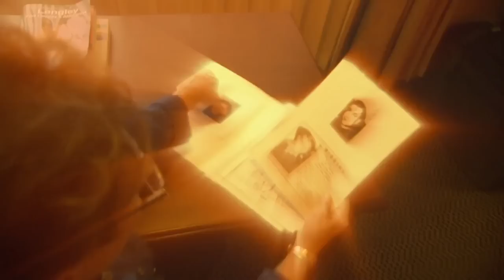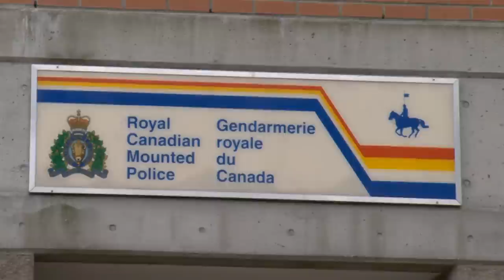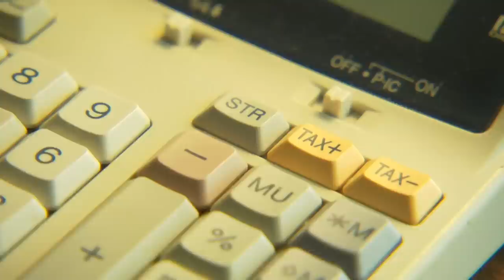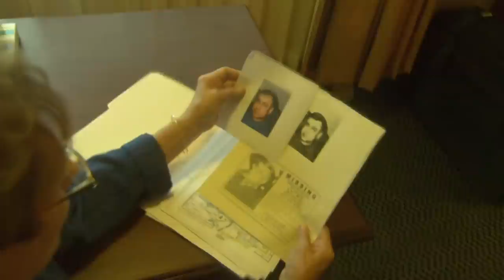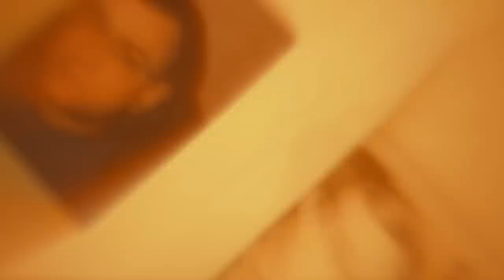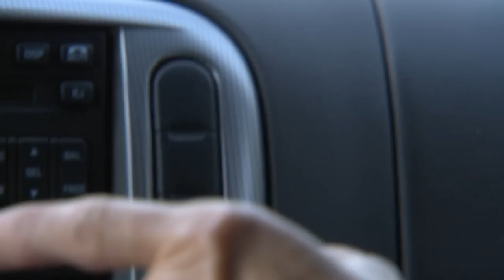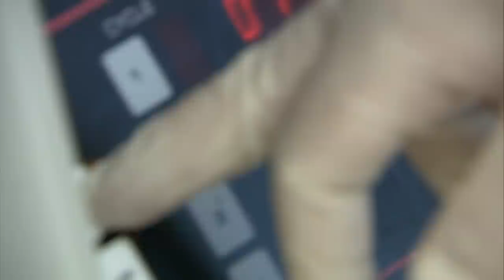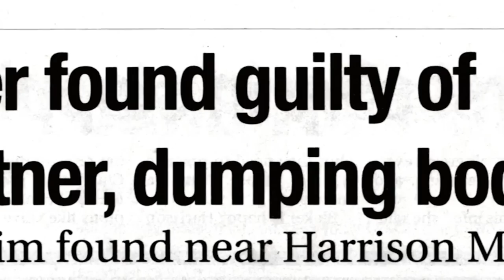Psychic Investigators | Bad Company | Season 2 Episode 10 | Full Episode | Curious?: True Heroes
The fiancé of a club owner turns to psychic Laurie McQuary when a police search proves fruitless. William Rudy, who has been involved in some shady activities, could have just run away, but the truth is much worse.

Can Laurie McQuary uncover the truth behind William Rudy's mysterious disappearance?

Psychic Investigators - From Season 2 Episode 10 "Bad Company": A Vancouver area nightclub owner disappears into thin air. Police believe he’s fled the city, traveling incognito under one of his many known aliases.

But his fiancé doesn’t believe it. A gut instinct tells her something is terribly wrong and that her loved one has met a terrible end. Frustrated with police, the desperate fiancé contacts psychic Laurie McQuary.

Can Laurie McQuary uncover the truth behind the mysterious disappearance of William Rudy?